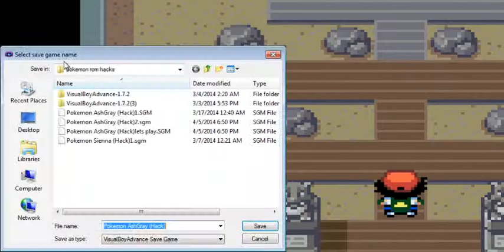Lets Play Pokemon Ash Grey Expedition: Part 4, Butterfree!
In this episode instead of pwning Brock, we get pwnd by Brock... The End... :(

editor: unowht

studio: camtasia

Rom: Ash Grey

emulator: Visual Boy Advance

Downloaded from: Cool Roms .com